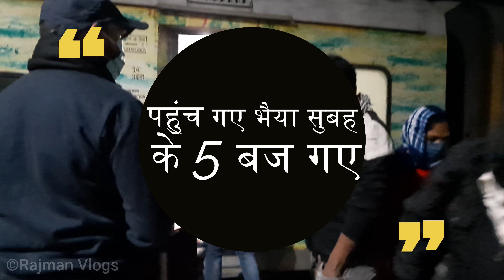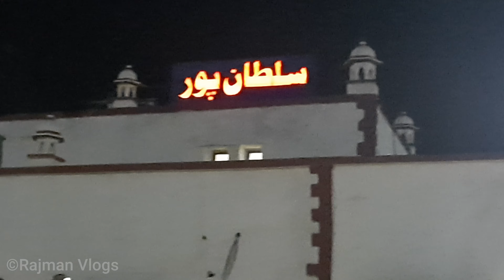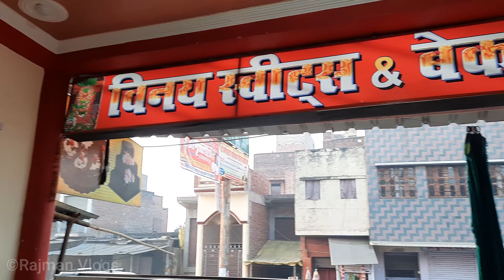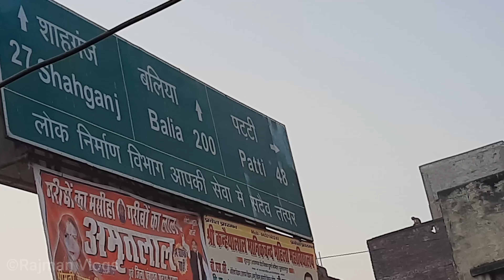DELHI TO SULTANPUR JOURNEY | ATTEND BROTHER WEDDING | RAJMAN VLOGS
Mera Gaon Mera Desh | My village lifestyle | Akhir is nadi mein ye kaun sa GAME ho raha hai | Vlogs

Hello Everyone Ye hai mera gav /village aur jana hai aaj nadi us par dudh lene

1. My HD Camera
2. My Microphone
3. My Studio Lights
4. My Laptop and
5 . My Tripod
6 . My Smartphone
7 .My Studio Green screen